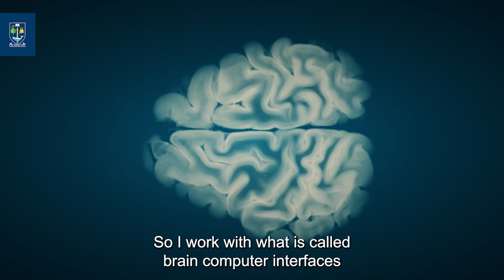PostGradate Engineering at University of Glasgow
Meet Ioana, doing a PhD in Biomedical Engineering at the University of Glasgow.

Find out more about applying for Postgraduate study, as well as engineering scholarships available